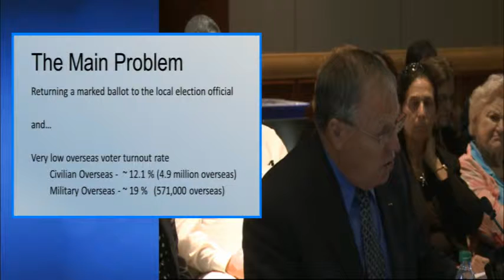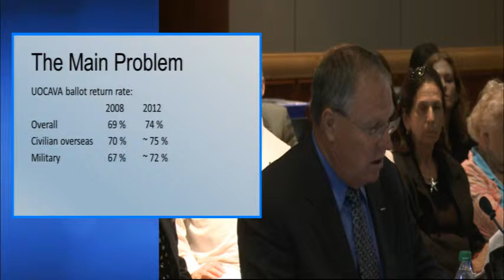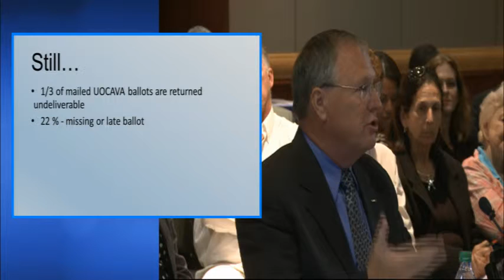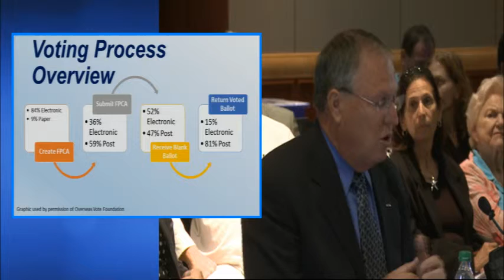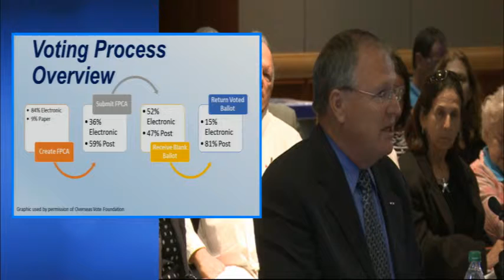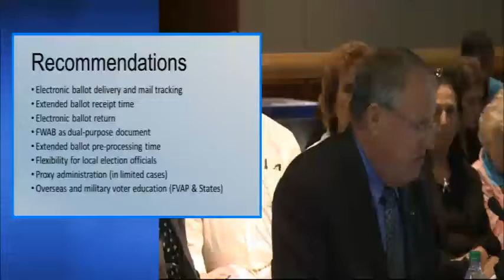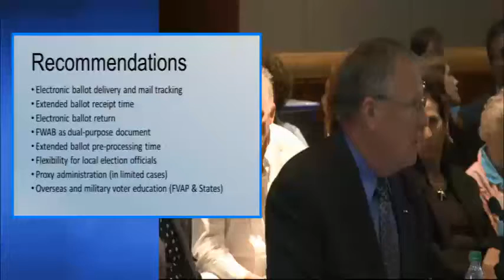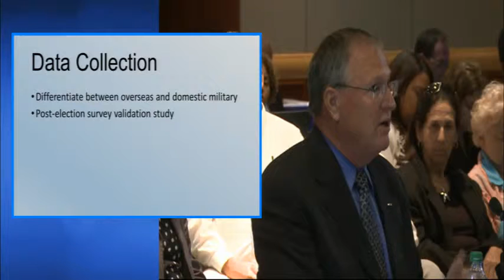PCEA - Miami Public Meeting, June 28, 2013 - Dr. Donald Inbody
Dr. Donald Inbody, Professor and Lecturer of Political Science at Texas State addresses the Commission.